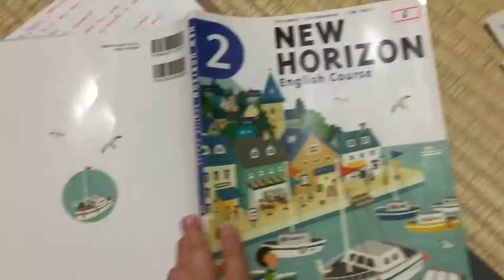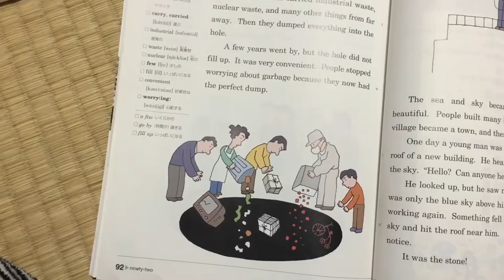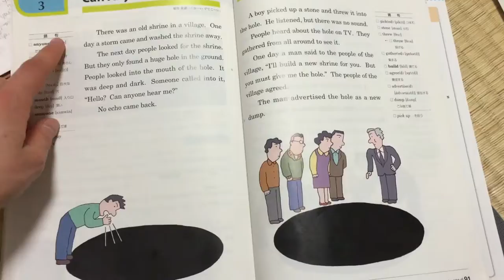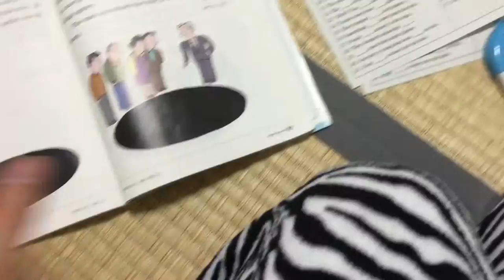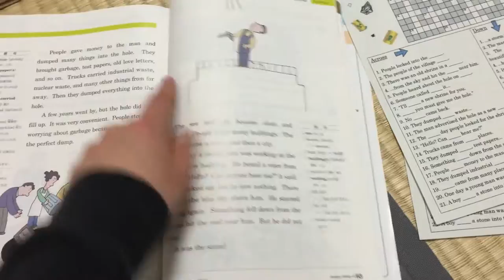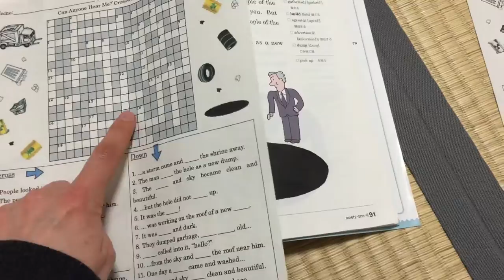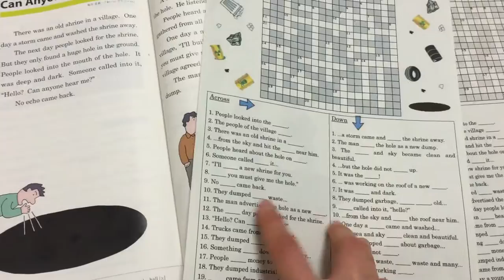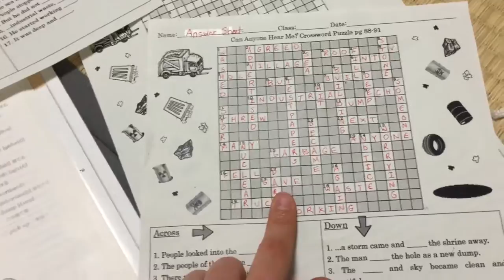Junior High School New Horizons 2 Story Crossword Puzzle Lesson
This is a lesson I did for my junior high grade 2 classes. My JTE and I didn't really have time to prepare anything so I scavenged this crossword puzzle off of Englipedia.net! It's such a helpful resource when you don't have time to make something on your own. The students enjoyed this lesson so I'm happy!